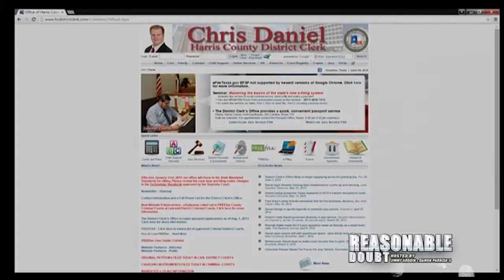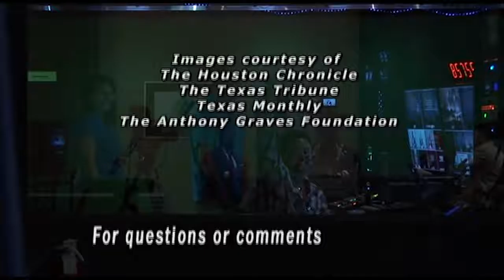HCCLA Reasonable Doubt - Lisa Falkenberg and Chris Daniel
HCCLA is the largest local criminal defense bar in the country and is comprised of over 800 criminal defense attorneys. The show features relevant topics and guests from the criminal justice community. We broadcast LIVE every Thursday from 8-9p CST so send in suggestions & questions via Facebook or Twitter. @hccla_tv.